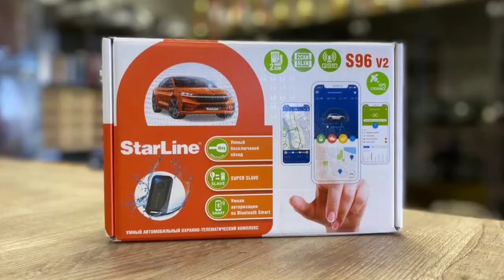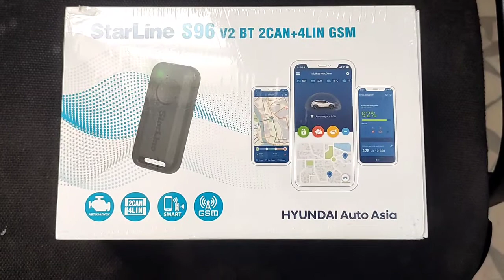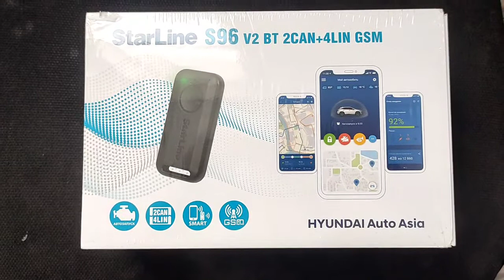Служба установки Starline / Starline o'rnatish xizmati +99890 6498969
Автосигнализация Установка
Служба установки Starline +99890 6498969
Starline o'rnatish xizmati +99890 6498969
Hyundai Santa Fe Signalzatsiya oʻrnatish

MD UZ   YouTube kanali orqali faydali videolarni kuzatib boring !
Avtomobil har xil turdagi jihozlarni oʻrnatish xizmati mavjud !
Starline (Telefon orqali boshqarish)
Pandora (Telefon orqali boshqarish)
Start Stop
AntiRadar ( har xil turdagi )
Video Registrator ( har xil turdagi )
Led ( har xil turdagi ) chiroqlar
Signal
! Shu bilan birga yangi masterlarga online oʻrgatamiz ! (Xizmat pullik)